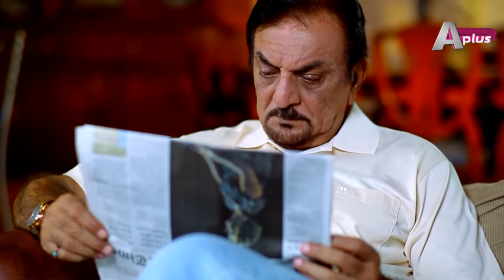Kambakht Tanno - EP 64 | Aplus | C2U1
Kambakht Tanno - Episode 64 | Aplus